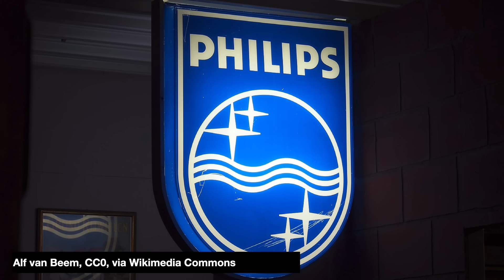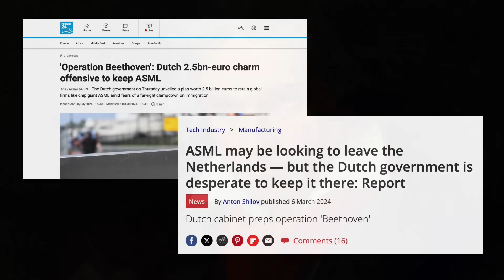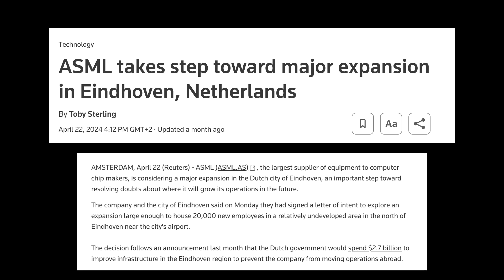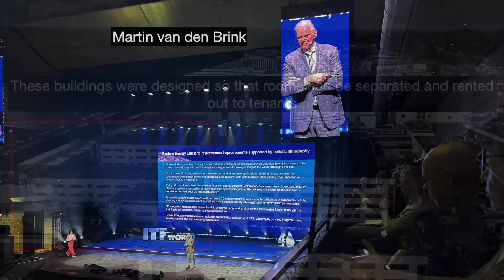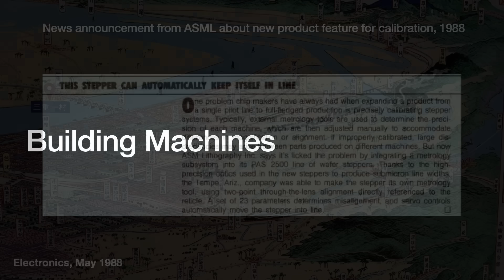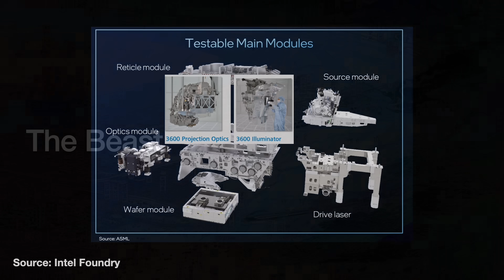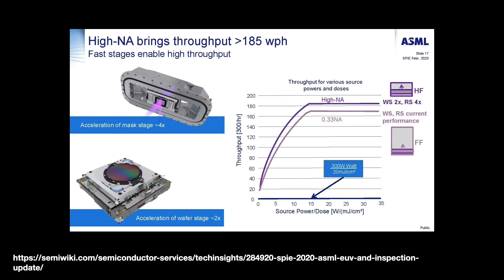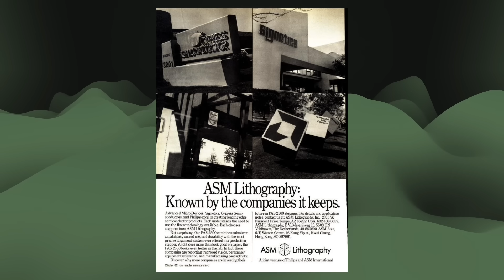What’s Next For ASML?